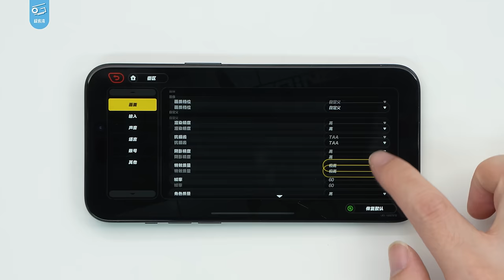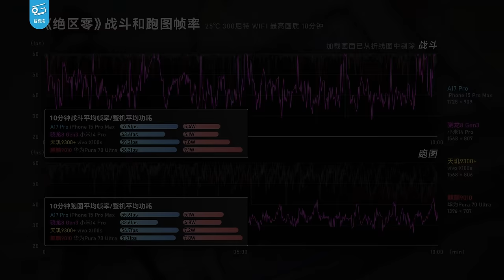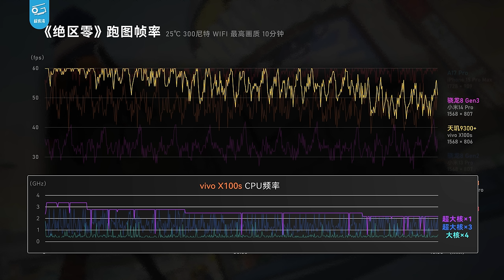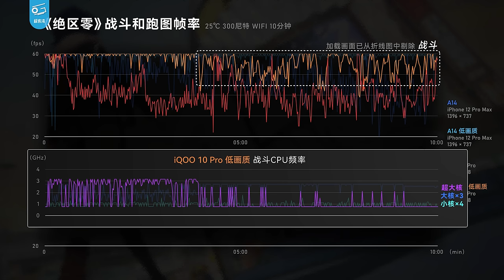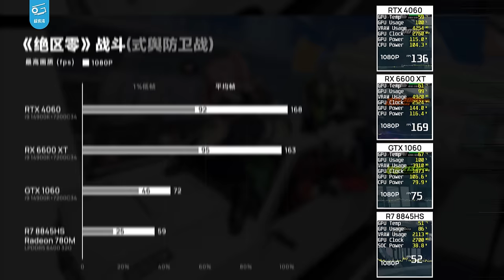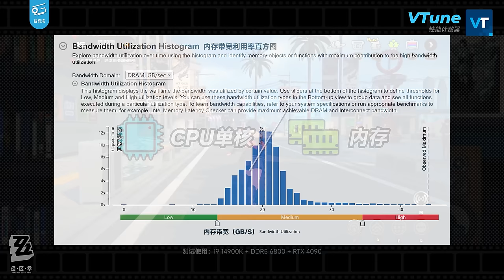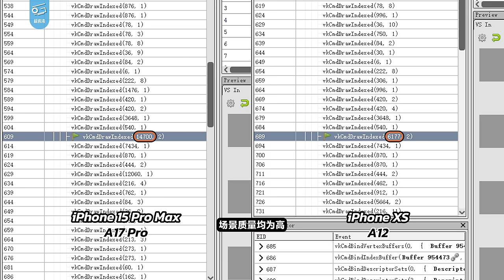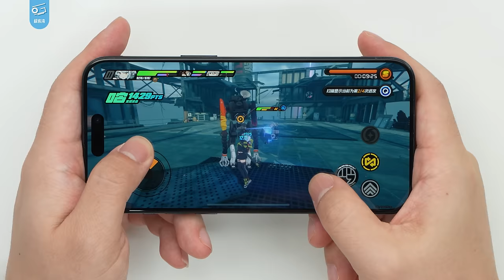绝区零性能分析与优化指南：如何流畅玩？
我们测试了20多款手机、从入门到旗舰的多张显卡以及各种CPU、内存的PC，来详细看看绝区零到底要用什么才能流畅，以及如何优化才能让你玩的更爽！